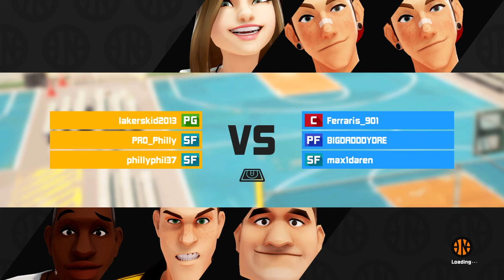3on3 Freestyle Blown Game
Stalled in the last minute